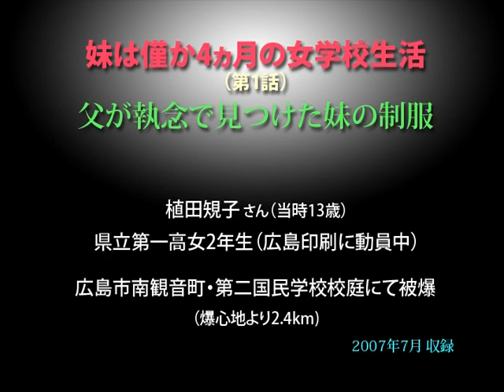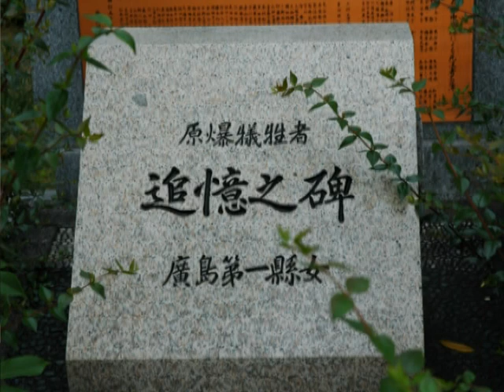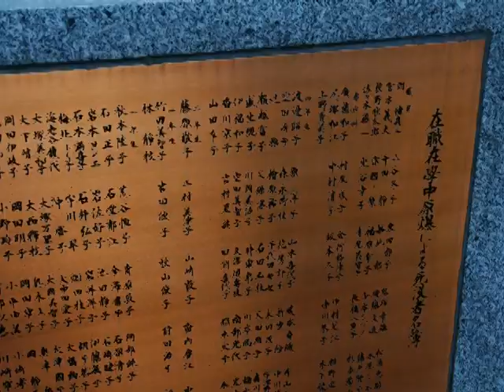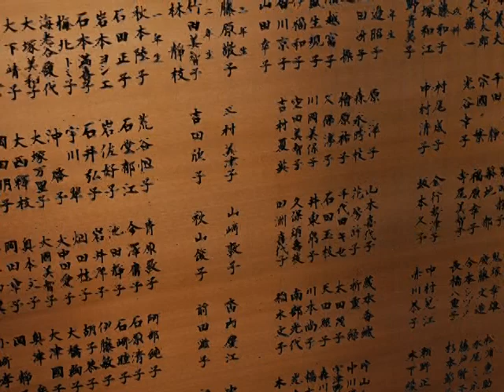被爆者の声〝妹は僅か4ヵ月の女学校生活〟（1）／植田のり子さん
第1話〝父が執念で見つけた妹の制服〟　原爆・被爆者の声 伊藤明彦収録  ホームページは［被爆者の声］で［検索］